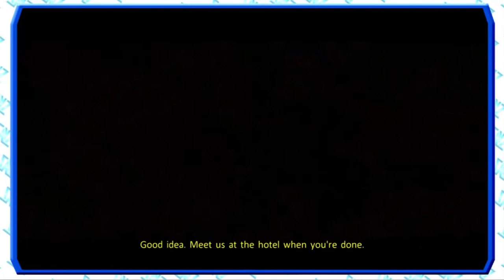RETURN TO HAUNTED HOTEL - Ghost Busters Video Game 14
From one Flying Fat Man to another! I miss the flying fat ladies :'(

Ghostbusters: The Video Game is a 2009 action-adventure game based on the Ghostbusters media franchise. Ghostbusters creator Dan Aykroyd has said, "This is essentially the third movie."

The Ghostbusters Video Game follows the player's character as a new recruit in the Ghostbusters, set two years after Ghostbusters II, around Thanksgiving in 1991, with the Ghostbusters team training the player's character while investigating paranormal activities in New York City.

Many of the principal cast members from the films were involved in the game's production. Each of the actors who portrayed the Ghostbusters in the films (Dan Aykroyd, Harold Ramis, Bill Murray, and Ernie Hudson) lent their voices and likenesses to the in-game characters. Aykroyd and Ramis, who wrote the films, also aided in script doctoring for the game. Other film cast members such as William Atherton, Brian Doyle-Murray, Max von Sydow, and Annie Potts lent their voices and likenesses to the game's characters as well.

*Previous Series*

✦Steam WishList (to give an idea of what games I want to play!):

✦Amazon Wish List (for desired equipment to improve the channel):

✦Commentary Recorded with a MXL Tempo Microphone
✦Gameplay and Commentary Recorded with Bandicam
✦Edited with Adobe Premiere
✦Squeeky chooses Abaddon as his font